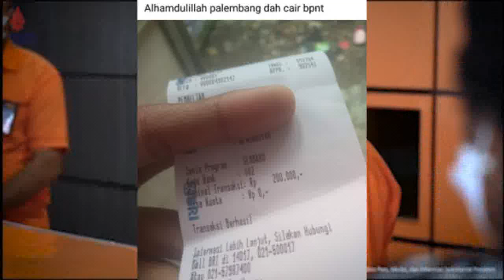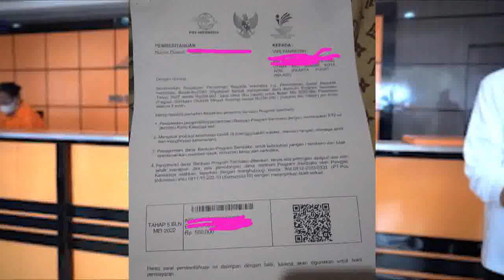BPNT Tahap 8 Cair + BLT300rb pkh hari ini pkh terbaru info pkh hari ini copy 2